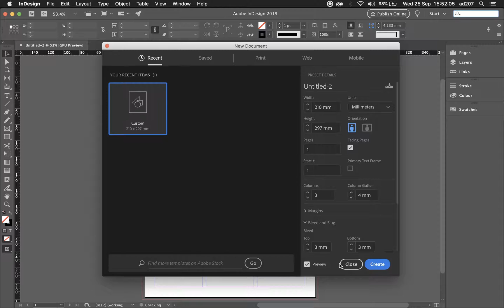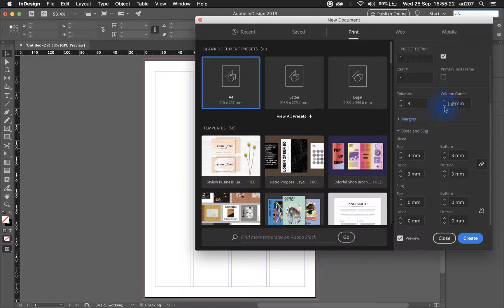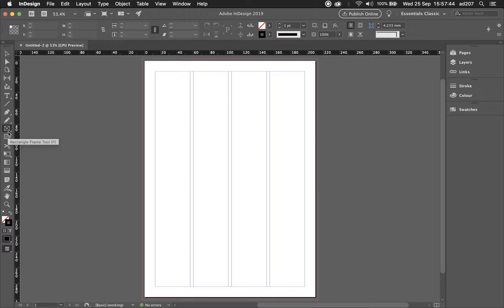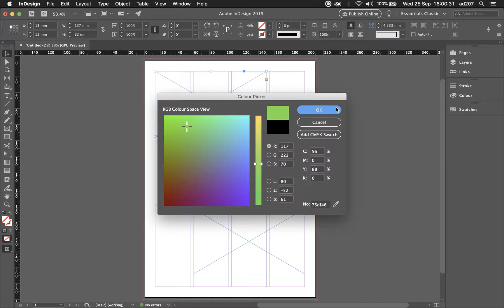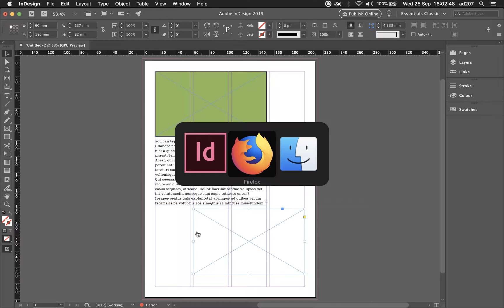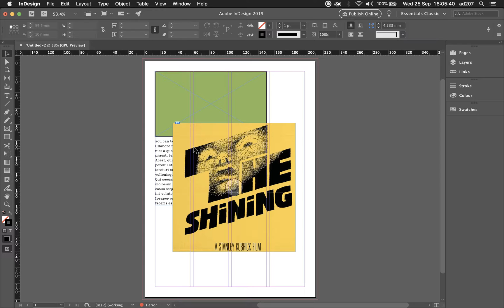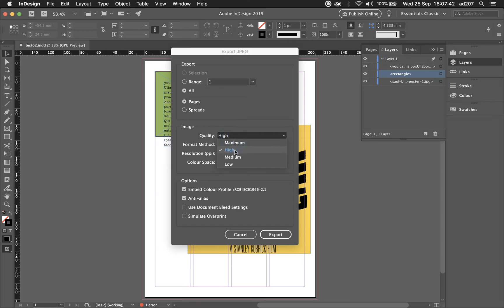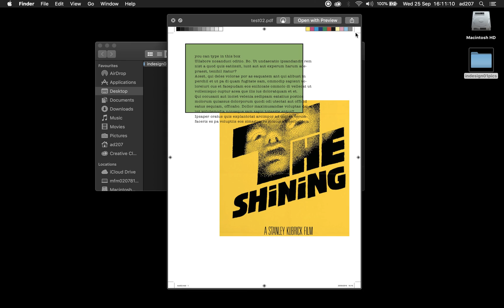Communication Design - InDesign Basics 01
Intro and overview of Adobe InDesign:
Creating boxes, adding content, saving and exporting.